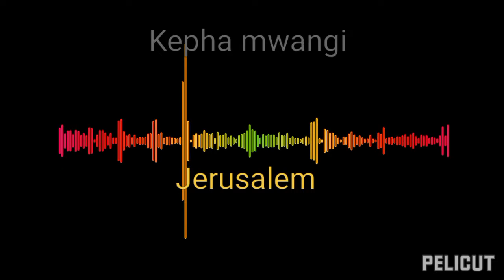Jerusalem by kepha mwangi (official audio song)